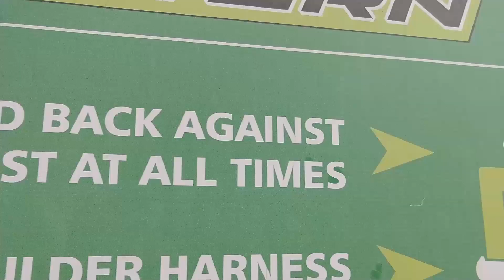YSP 5779 WEEK 1